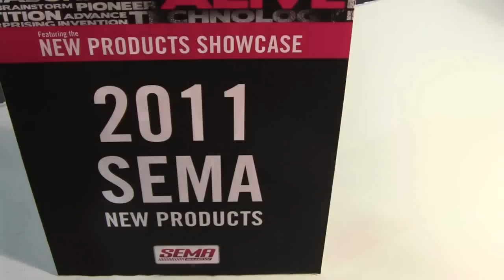Holley Ultra HP 4150 Series Carburetors in Hard Core Gray from Holley Performance Products ID12647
Holley Aluminum Ultra 4150HP carburetors set the standard in race carburetors in 2010. In 2011 the bar is raised with the Hard Core Gray™series